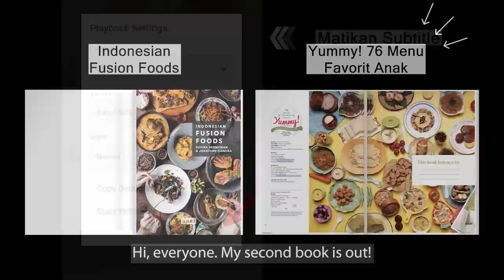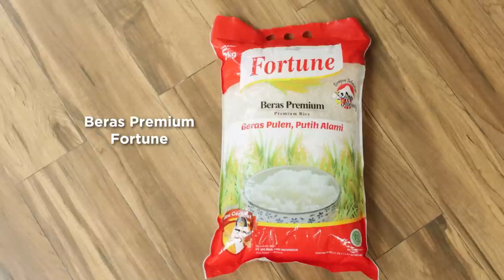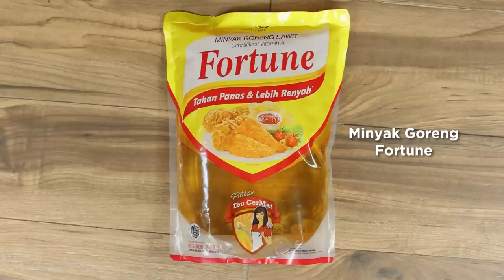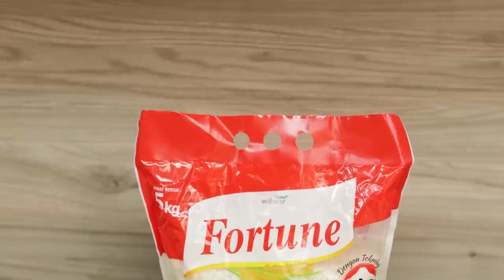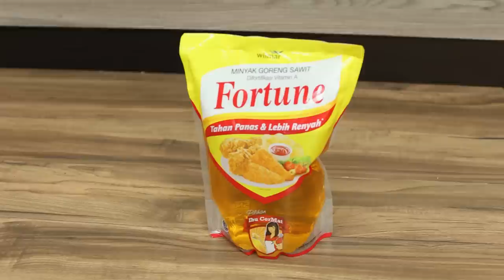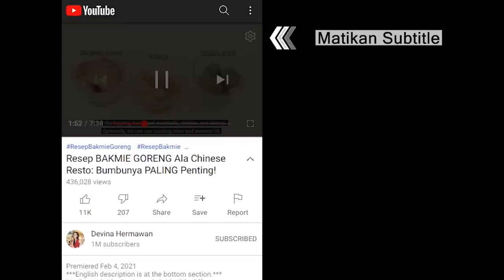Resep AYAM ‘PANGGANG’ RICE COOKER [Cajun Chicken Rice]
00:00 : intro
01:20 : persiapan bahan (prepping the ingredients)
02:30 : marinasi ayam (marinating the chicken)
03:21 : masak nasi dan ayam (cooking the rice and the chicken)
04:34 : membuat salsa tomat (making Tomato Salsa)
06:05 : pan seared ayam (pan-searing the chicken)
07:13 : membuat tumisan pelengkap nasi (making the Stir-Fry)
08:00 : hidangan siap dan serving (the dish is ready to serve)

[INDONESIAN]
Resep Ayam ‘Panggang’ Rice Cooker (untuk 5-6 porsi)

Bahan marinasi:
700 gr ayam paha atas
2 sdt kaldu ayam bubuk
1 sdt gula pasir
½ sdm paprika bubuk
2 sdt bawang putih bubuk
½ sdm oregano kering
½ sdm thyme kering

Bahan nasi:
380 gr Beras Premium Fortune
500 gr air
½ sdt kunyit bubuk

Bahan tumis:
½ buah bawang bombai
½ buah paprika merah
2 sdm kismis
50 gr smoked beef
1 sdm mentega tawar
⅓ sdt garam
⅓ sdt kaldu jamur / penyedap
¼ sdt merica

Bahan salsa tomat:
3 buah tomat merah
⅓ buah bawang bombai ukuran kecil
1 siung bawang putih
2 sdm daun ketumbar
3 sdm air jeruk nipis
4 buah cabai rawit merah
1 sdm Minyak Goreng Fortune
½ sdt garam
1 sdt gula pasir

Langkah:
1. Marinasi ayam dengan garam,kaldu ayam bubuk, gula pasir, paprika bubuk, bawang putih bubuk, oregano kering, dan thyme, aduk rata. Diamkan di kulkas semalaman
2. Cuci bersih Beras Premium Fortune lalu masukkan kunyit bubuk
3. Didihkan air, masukkan ke dalam beras beserta ayam yang telah di marinasi. Masak di dalam rice cooker hingga matang
4. Pisahkan tomat dengan biji lalu masukkan bawang bombai, bawang putih, dan cabai rawit ke dalam food processor, haluskan
5. Masukkan tomat, haluskan kembali. Pindahkan ke dalam mangkuk dan tambahkan garam, gula pasir, perasan jeruk nipis, Minyak Goreng Fortune, dan daun ketumbar
6. Potong kotak paprika, bawang bombai dan smoked beef
7. Keluarkan ayam dari rice cooker kemudian panaskan sedikit Minyak Goreng Fortune, goreng ayam sesaat, tiriskan
8. Sisihkan sebagian minyak lalu tumis paprika merah, bawang bombai, smoked beef, garam, kaldu bubuk, merica, kismis, dan mentega, masak sesaat
9. Masukkan tumisan ke dalam nasi, aduk rata

[ENGLISH]
Cajun Chicken Rice Recipe (yield 5-6 servings)

Marinade ingredients:
700 g chicken thigh
2 tsp chicken powder
1 tsp sugar
½ tbsp paprika powder
2 tsp garlic powder
½ tbsp dried oregano
½ tbsp dried thyme

Rice ingredients:
380 g Fortune Premium Rice Grains
500 g water
½ tsp turmeric powder

Stir-Fry ingredients:
½ pc onion
½ pc red bell pepper
2 tbsp raisin
50 g smoked beef
1 tbsp unsalted butter
⅓ tsp salt
⅓ tsp mushroom powder / MSG
¼ tsp pepper

Tomato Salsa ingredients:
3 pc red tomato
⅓ pc onion, small
1 clove garlic
2 tbsp cilantro
3 tbsp lime juice
4 pc red Thai chili
1 tbsp Fortune Oil
½ tsp salt
1 tsp sugar

Steps:
1. Marinate the chicken with salt, chicken powder, sugar, paprika powder, garlic powder, dried oregano, and dried thyme. Mix well and marinate overnight in the fridge.
2. Rinse Fortune Premium Rice Grains, then add turmeric powder.
3. Boil the water and pour it into the rice. Place the marinated chicken on top and cook in the rice cooker.
4. Deseed the tomatoes. Blend the onion, garlic, and Thai chili with a food processor.
5. Add the tomatoes in and blend again. Transfer to a bowl, then add salt, sugar, lime juice, Fortune Oil, and cilantro.
6. Dice the bell pepper, onion, and smoked beef.
7. Remove the chicken from the rice cooker. Heat a little bit of Fortune oil and pan-sear the chicken. Set aside.
8. Set aside some of the oil, then stir-fry the red bell pepper, onion, smoked beef, salt, stock powder, pepper, raisins, and butter. Cook for a moment.
8. Add the stir-fry into the rice and mix well.
9. Cajun Chicken Rice is ready to serve.